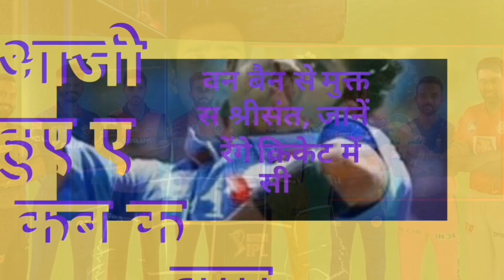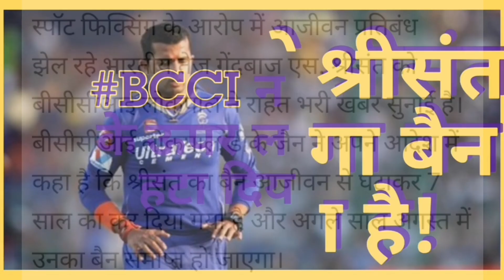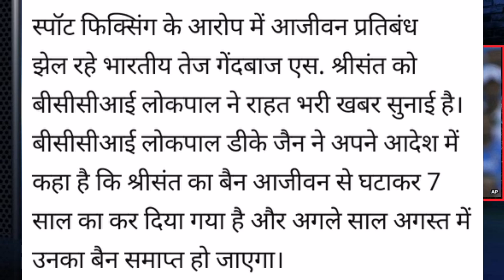बड़ी खबर :आखिरकार BCCI ने हटाया श्रीसंत पर लगा आजीवन प्रतिबंध, अब INDIA और IPL में होगी वापसी